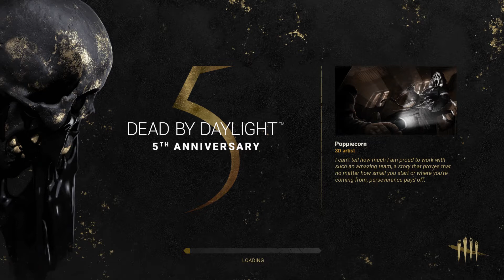The Legion is still very strong (Dead by Daylight)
I show an average setup for the Legion and how it decimates mid tier squads.